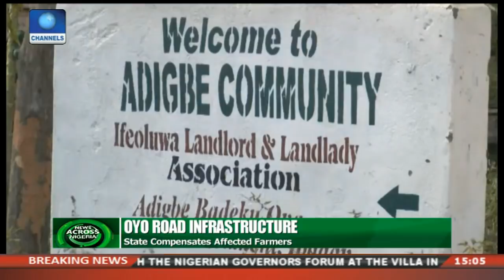Buhari Inaugurates 30-Member Committee On New Minimum Wage | News Across Nigeria